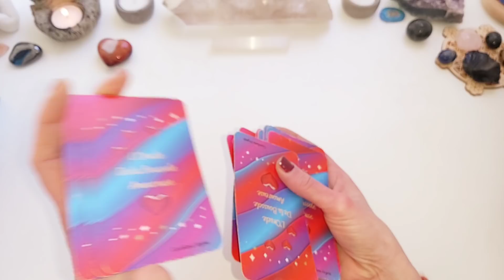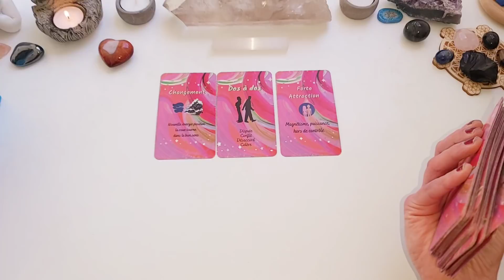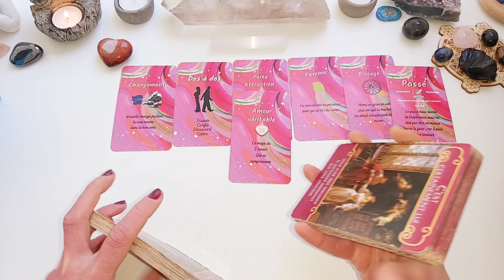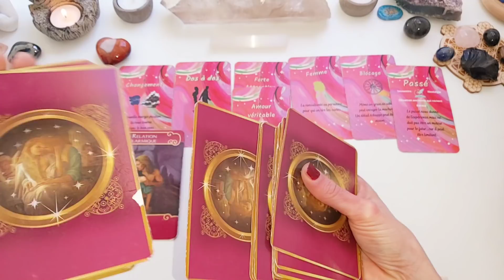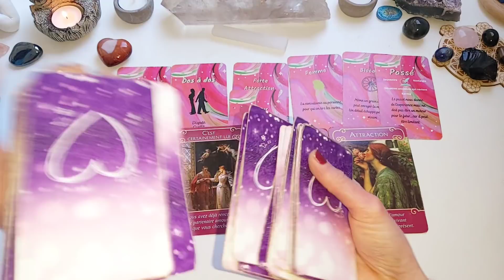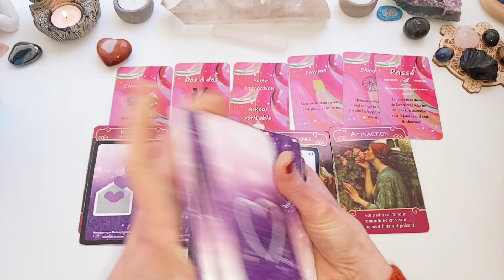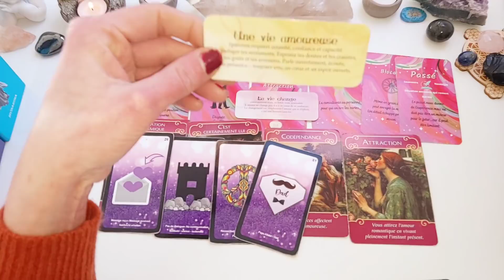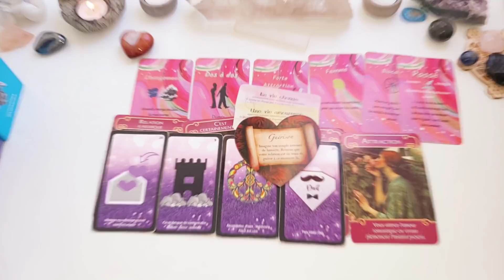💖C'EST LA FIN DU SILENCE🤫🤩IL/ELLE VEUT SE RÉCONCILIER AVEC VOUS💏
Pour une guidance personnalisée, accompagnement flammes jumelles, soin énergétique Reiki ou Lahochi à distance, ou si vous désirez être initié au Lahochi (à distance ou à mon cabinet), vous pouvez me contacter par:
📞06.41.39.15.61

🔮LES PRESTATIONS QUE JE PROPOSE: (Plus d'informations sur Calendly)
    🦋Guidance personnalisée
    🦋Soin énergétique LAHOCHI ou REIKI
    🦋Formation en soin énergétique LAHOCHI
    🦋Formation "Pratique de la Coupure Energétique"/Comment se libérer des liens négatifs qui nous empêche d'avancer

💖Pour précommander mon oracle: "L'Oracle de l'Amour Véritable":

Angélique.